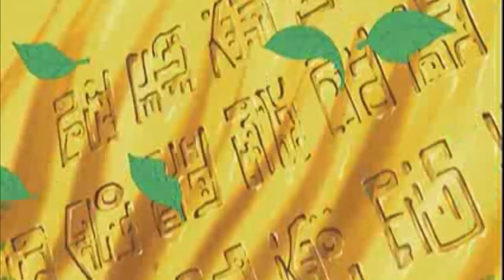O HAKI DO CONQUISTADOR MAIS FORTE DE ONE PIECE E AS DUAS AKUMA NO MI DE BARBA NEGRA - ONE PIECE 966